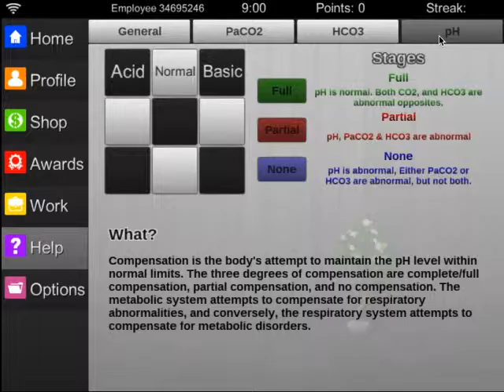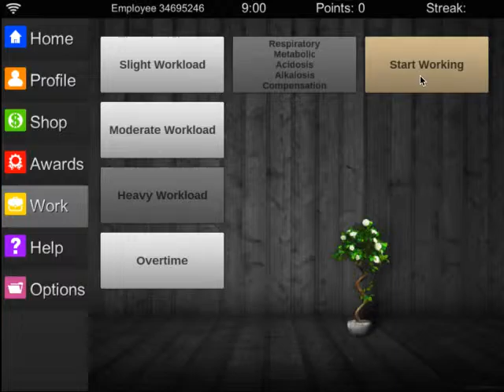ABG Worldwide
ABG Worldwide is an educational game designed to assist nursing students in correctly diagnosing arterial blood gas values. The game takes place at a clinic that has recently "gamified" the workplace. As an employee, your task is to correctly diagnose as many patients as possible, gaining badges and achievements along the way. A variety of difficulty levels gradually lead players through the process.

Created in Quinnipiac University's Game Design and Development program by Ashley Barbuito, Ron Burgess, and Ryan Schwarz.